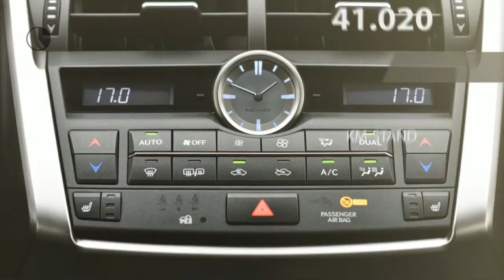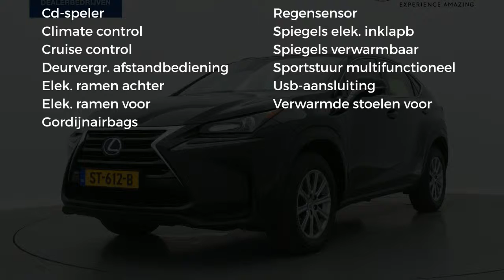Lexus NX 300h Business Line AWD Navigatie, Parkeersensor, Stoelverwarming